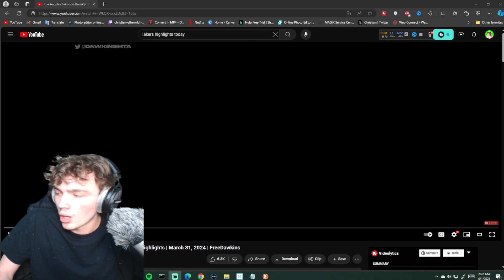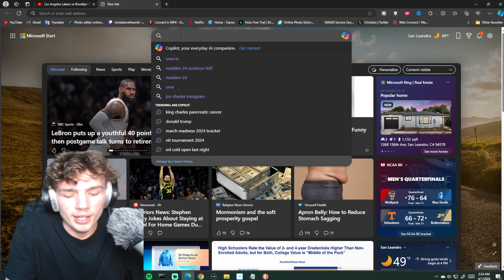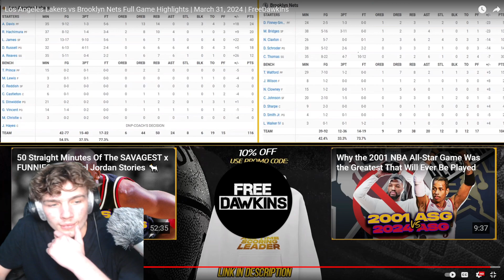Lakers Fan Reacts Los Angeles Lakers vs Brooklyn Nets Full Game Highlights | March 31, 2024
on other apps AND Watch me Stream on Kick to catch all the Action.